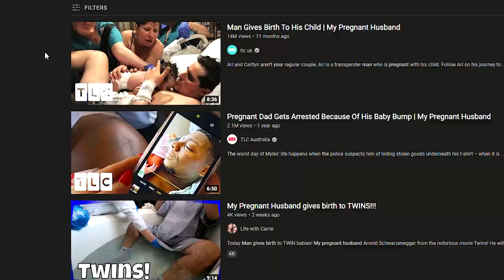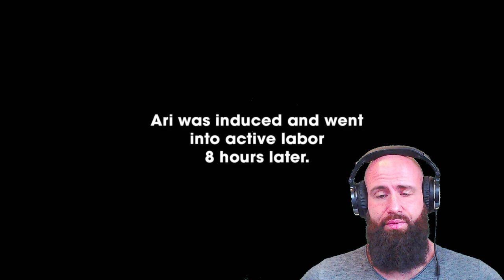Man gets Pregnant. Gives Birth. OK.........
TLC UK Original Caption:
Ari and Caitlyn aren't your regular couple, Ari is a transgender man who is pregnant with his child. Follow Ari on his journey to become a father.

ORTHODOXY AND THE KINGDOM OF SATAN :
ORTHODOXY AND THE RELIGION OF THE FUTURE